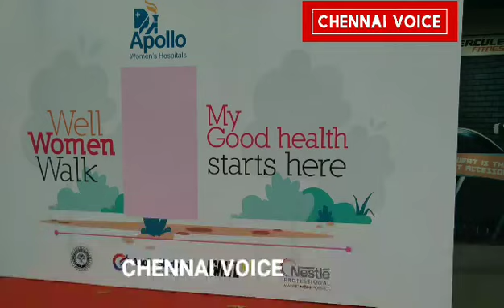Chennai voice...Apollo Women's HOSPITAL Organiscs "Well Women Walkathon"